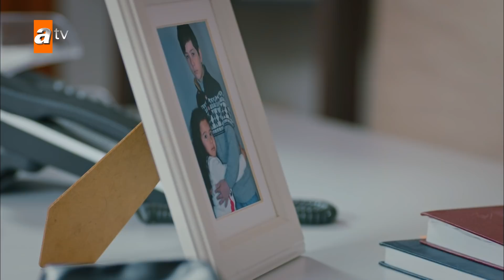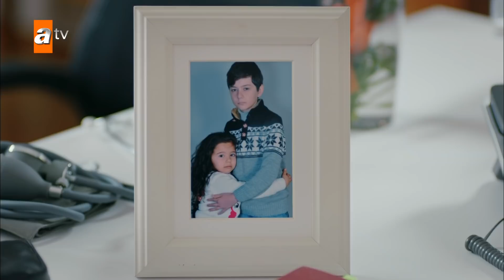Ne diyorsunuz siz hocam? - Kertenkele